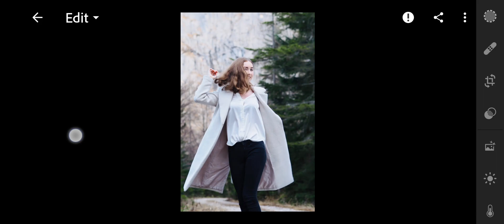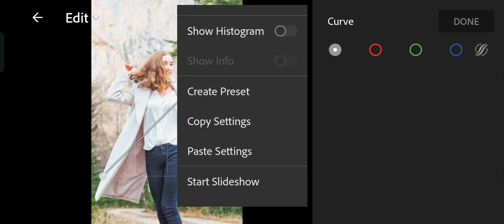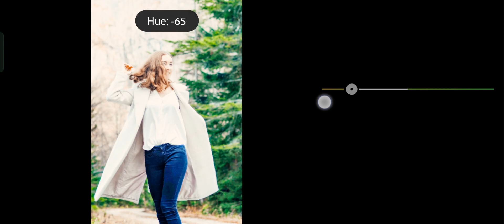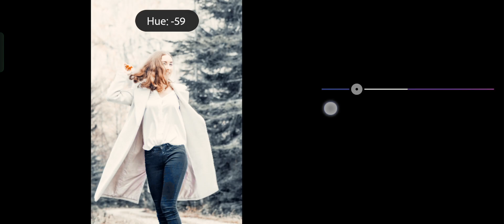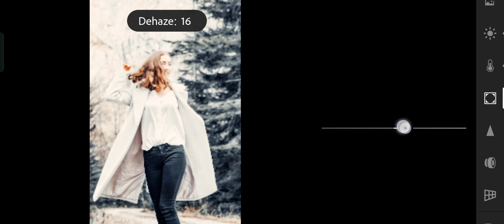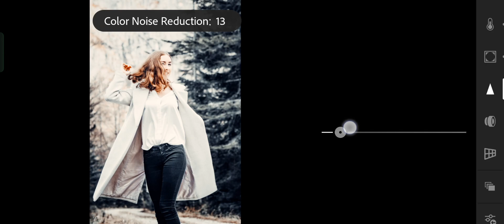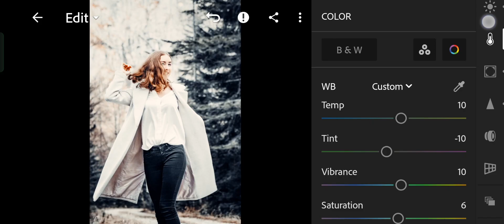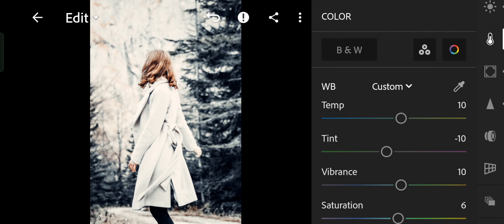How To Edit|Professional|Dark Tone In|Lightroom Mobile